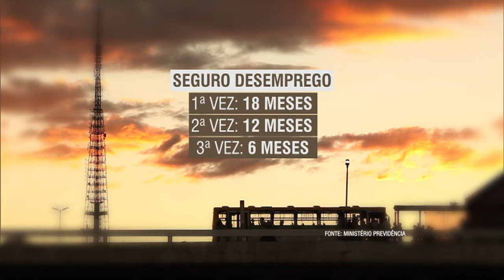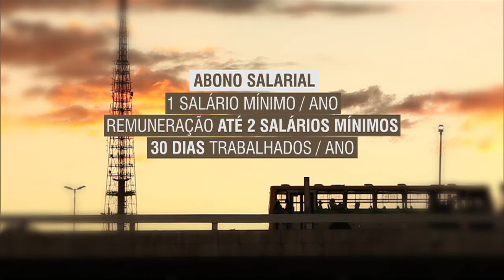Reunião interministerial apresenta novas regras para benefícios trabalhistas e previdenciários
NBR NOTÍCIAS - 24.02.15: Os ministros da Secretaria-Geral da Presidência, Miguel Rossetto; da Secretaria de Relações Institucionais,Pepe Vargas; do Trabalho, Manoel Dias; do Planejamento, Nelson Barbosa; e da Previdência Social, Carlos Gabas; se reuniram com deputados e senadores da base aliada nesta terça-feira (24) para discutir as medidas provisórias que atualizam as regras de pagamento de benefícios trabalhistas e previdenciários. Esta é uma das reuniões a serem promovidas pelo governo para tirar dúvidas e tratar o assunto com parlamentares. Entre as principais mudanças estão as normas para concessão do seguro-desemprego, auxílio-doença, abono salarial e pensão por morte.